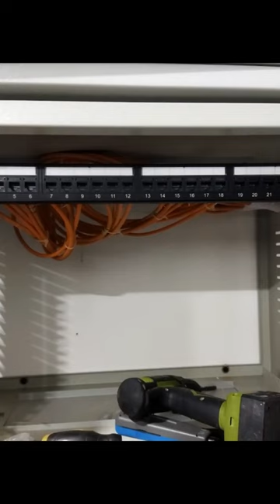Some CCTV Projects Done By Smart IT Solutions - CCTV Security camera installation and repair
TVT/Pioneer/HIKVISION/Dahua Authorized dealer. -4CH /8CH/16CH/32CH Camera Systems Installation

We are a professional company with over 7 years of experience in the industry. We do all ranges of security products and all surveillance systems including Structured Network Cabling / CCTV / Door phones / Access Controls / Surge Protectors / Laser Beams and many more…..

DO NOT GET CAUGHT TO FREELANCE INSTALLARS

ENTRY PACKAGE

•2mp Night Vision Camera with Full HD.

•04 Channel Hybrid DVR.

•1TB Hard Disk.

•100M Imported CAT Cable.

•100M Imported Twin Power Wires.

•Wireless Mouse.

•05 Way Original Power Code.

•2 Amp Power Boxes With One year Warranty.

•VGA and HDMI output.

•Secure  App for IOS and Android Devices

•Facility to control mobile APP User from Master Device

•HD Quality Night Vision

•Facility to View your system over the internet using any computer or devices

•02 years One to One warranty.

•Warranty Valid even for lightning

•Dealers are Welcome.

TVT/Pioneer/HIKVISION බලයලත් අලෙවි නියෝජිත.

CCTV ශේස්ත්‍රයේ වසර 7 කට වැඩි අත්දැකීම් සහිත වෘත්තීය සමාගමකි. CCTV / Door Phones / Access Controls / Surge Protectors / Laser Beams ඇතුළුව සියලුම ආරක්ෂිත නිෂ්පාදන සහ සියලුම සුපරික්ෂක පද්ධති සැප්යීම් කෙරේ.

අවුරුදු 02 සහිත එකට එකක් වගකීම සහිතව.

අකුණු අනතුරුවලටත් වගකීම

වෙලඳ නියොජිතයන් සාදරයෙන් පිලිගන්නමු

CCTV උපාංග තොග සහ සිල්ලර මිලට

4CH /8CH/16CH/32CH Camera Systems Installation
Reasonable Prices.
2 years Warranty,
wiring,installations included